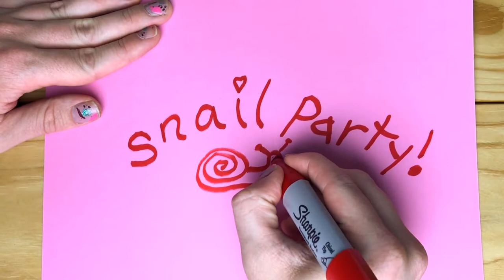SNAIL PARTY!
Song by Miles Kelley
Video by Annie Fichtner